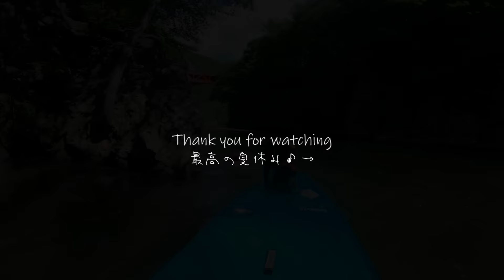落ちたり！落とされたり！今年初SUPは笑いと可愛いが大渋滞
＠コーギー犬ノエさん

【我が家全員で乗れるSUP】

大人の水遊びが楽しくなるSUP！本当お勧めです♪
海や湖等流されるところではライフジャケット必須です☆